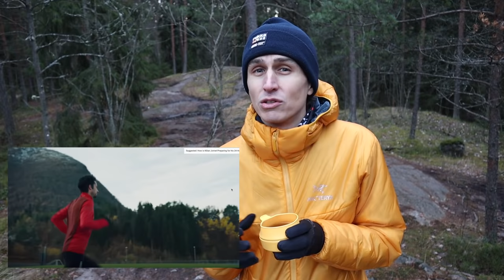Kilian Jornet 24hr recap Track world record attempt - MY TAKE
My honest thoughts on Kilian Jornet ultra runner extraordinaire as he just attempted to break Yiannis Kouros's 24hr track running record. I share my thoughts on what went wrong or if it was a sensible or damn right foolish attempt.